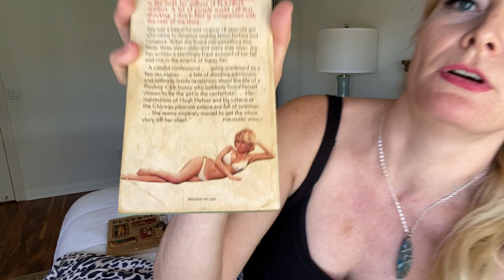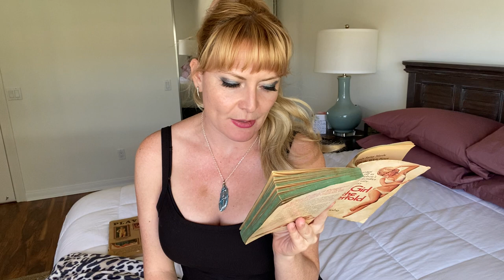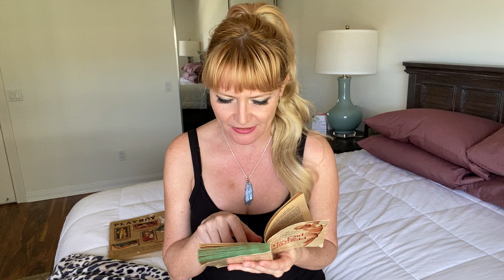📚 Stella’s Playboy Book Club! The Girl in the Centerfold, Surrey Marshe; Introduction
Stella’s Book Club - The Girl in the Centerfold part 1